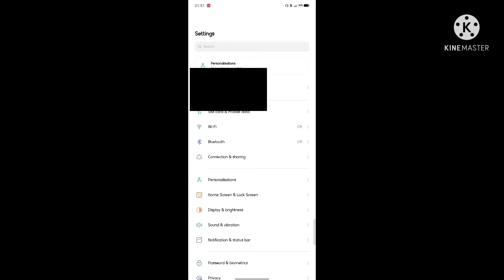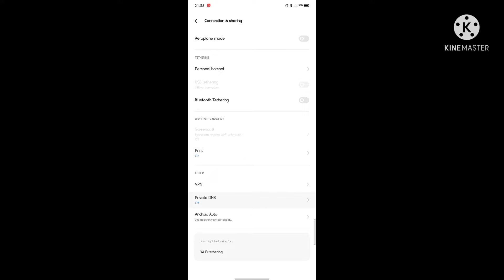Playing free fire again after banned [ No app , no hack , no server change ]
👉Currently I am playing free fire battlegrounds🔥

❤️Hope you guys enjoyed the vdo ❤️